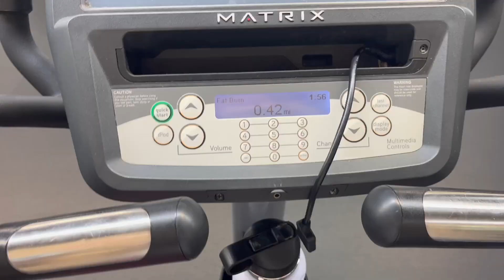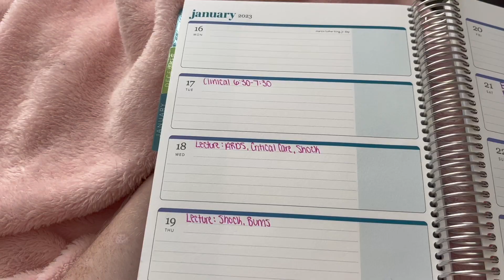DAY IN MY LIFE | first day back to the gym in a while, lecture day, chill night with Jacob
~I get pretty much all my inspo from @AshleyTaylorr !!